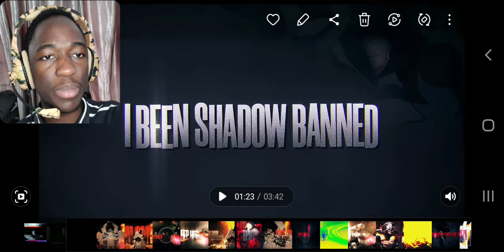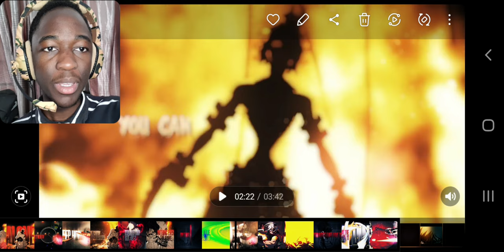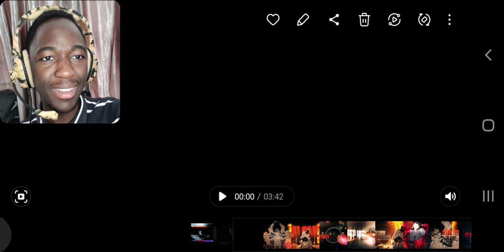Gyutaro Song - "Entertainment District" | FabvL | REACTION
This. This is one of his best songs. Just. WOW